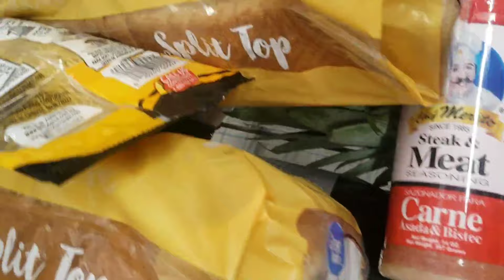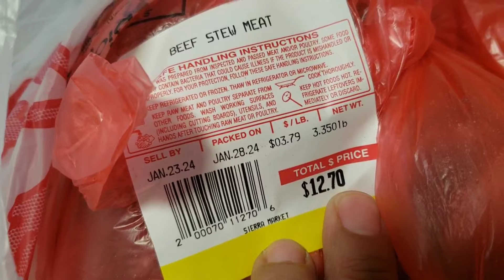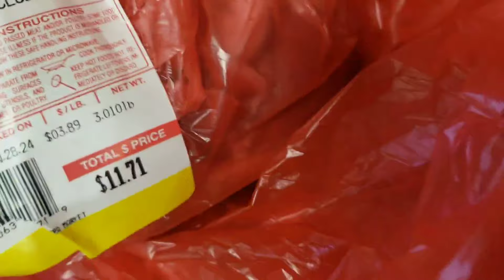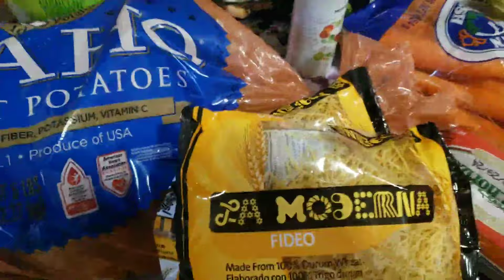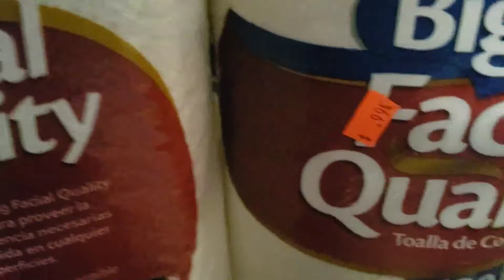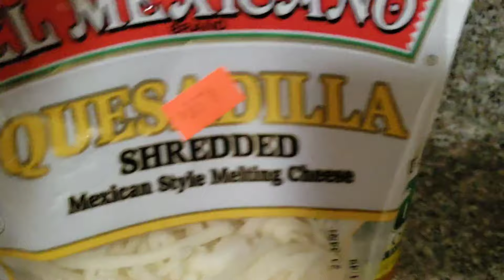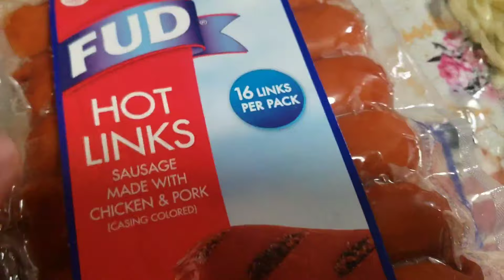PRICES FOR GROCERIES IN CALIFORNIA | GROCERY HAUL AND WHAT'S FOR DINNER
HI WELCOME BACK MY FRIENDS! Today I am taking you along my tuesday homemaking routine, I do homemaking, low income living, and frugal meals that work with our budget for groceries! for dinner I am trying this new recipe out! stick around to see how it may have come out to feed my family of 5! A LITTLE ABOUT ME: Hi my name is Esmeralda, I am a 47 year old homemaker, who is passionate about homemaking, I love my family, and Jesus! I try to take care of what god has given me the best to my ablities, although I fall short, I do it with a cheerful heart & right motive!